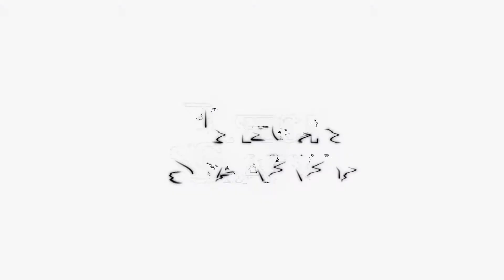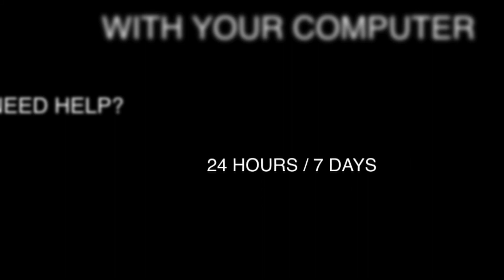TECH SAVVY #11 Tech News_ By Banafshe Vosough_02.19.21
Tech Savvy By Banafshe Vosough

-​Technology & Computer News / Future Tech / Future Products/ Tech Products Under $50/ Tech Products Under $100 on Amazon.

Host: Banafshe Vosough